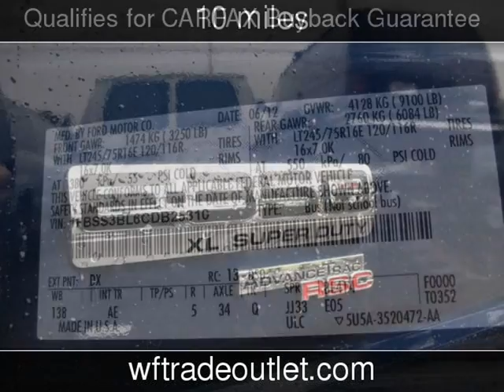2012 Ford Econoline Wagon 15 PASSENGER XL Used Cars - Wayne,New Jersey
See more details about this used car This 2012 Ford Econoline Wagon 15 PASSENGER XL with 10 miles is for sale at Wayne Ford .